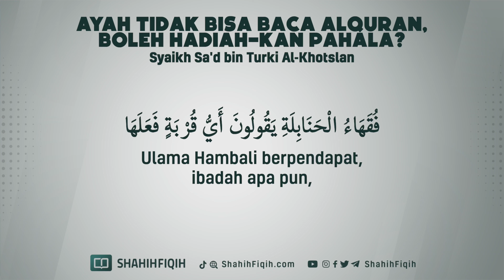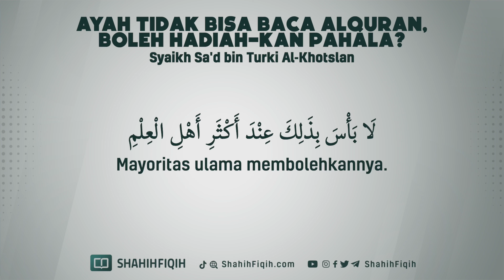Ayah Tidak Bisa Baca Alquran, Boleh Hadiah Kan Pahala? - Syaikh Sa'ad bin Turki Al-Khotslan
SYAFAAT PUASA DAN AL’QURAN

Rasulullah shalallahu alaihi wasallam bersabda :

الصِّيَامُ وَالْقُرْآنُ يَشْفَعَانِ لِلْعَبْدِ يَوْمَ الْقِيَامَةِ، يَقُولُ الصِّيَامُ: أَيْ رَبِّ، مَنَعْتُهُ الطَّعَامَ وَالشَّهَوَاتِ بِالنَّهَارِ، فَشَفِّعْنِي فِيهِ، وَيَقُولُ الْقُرْآنُ: مَنَعْتُهُ النَّوْمَ بِاللَّيْلِ، فَشَفِّعْنِي فِيهِ، قَالَ: فَيُشَفَّعَانِ

“Puasa dan Al-Qur’an keduanya akan memberikan syafaatnya kepada seorang hamba pada hari kiamat. Puasa berkata : ‘Wahai Rabbku, aku telah mencegahnya dari makanan, minum dan syahwat pada siang hari, maka berilah kewenangan kepadaku untuk memberikan syafa’at kepadanya.’ Dan Al-Qur’an berkata : ‘Wahai Rabbku, Aku telah menahannya dari tidur pada malam hari, maka berilah kewenangan kepadaku untuk memberikan syafaat kepadanya.’ Maka puasa dan Al-Qur’an itu diberi izin untuk mensyafa’ati hamba tersebut.”

(HR. Ahmad no. 6626 di shahihkan Syaikh al-Albani dalam Shahih Al-Jami’ no. 3882)